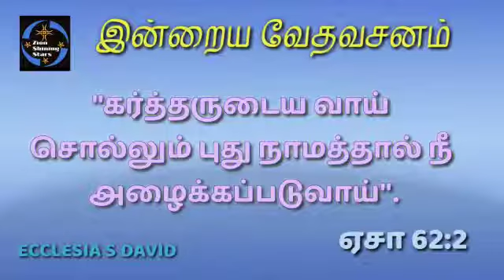Today's Bible Verse 21/11/2020